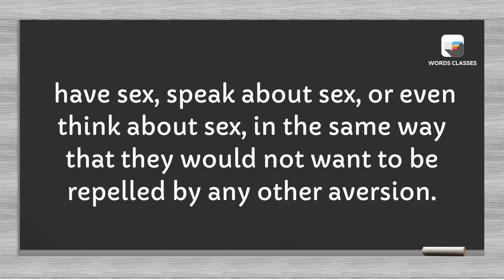Sex Repulsed Meaning | Word pronounce | English Speaking Practice | WordsClasses